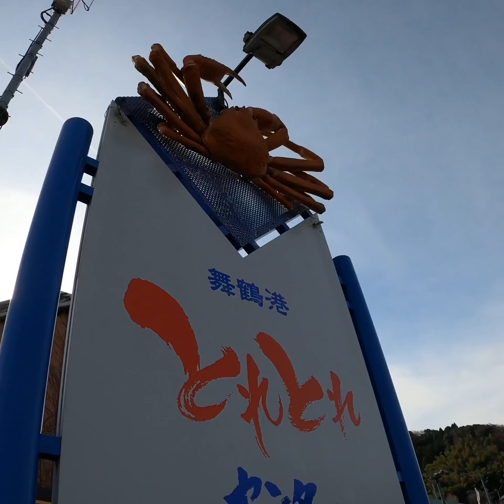Spider Giant Crabs || NishiMaizuru Kyoto Japan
Big big crabs